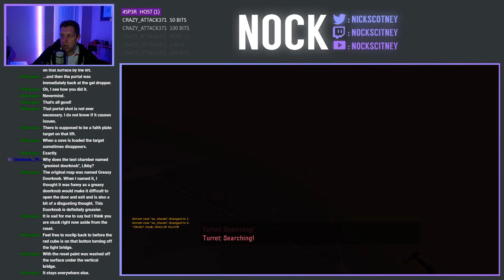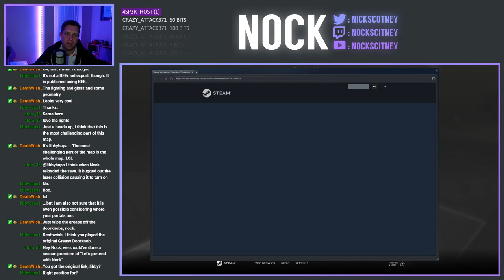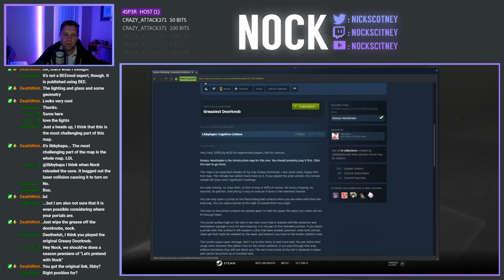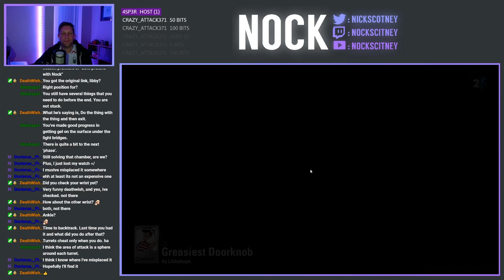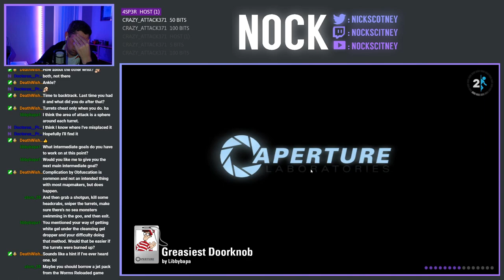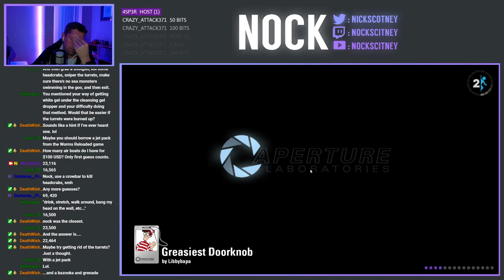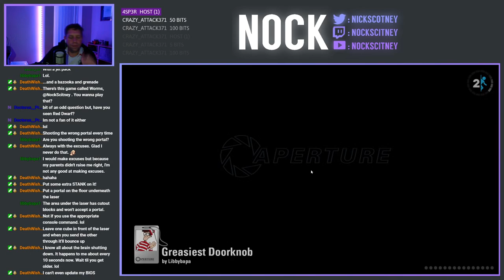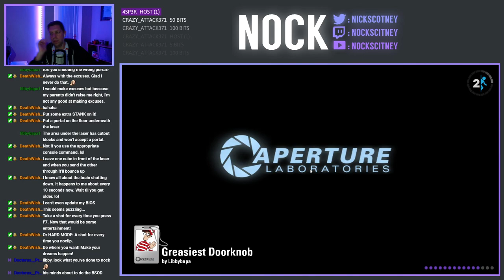Greasiest Doorknob (Part 2) | Community Maps Livestream (2021-07-12)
Today we're continuing Greasiest Doorknob. In part one we managed to paint 2 surfaces and get 2 cubes.  Let's hope we can make a little more progress in today's episode XD